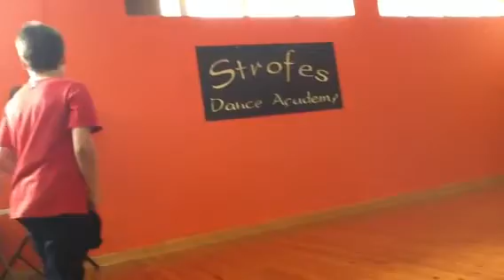Groundhitters Jam vol 2 1on1 bboy caspa vs bboy twitchy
Winner: bboy caspa